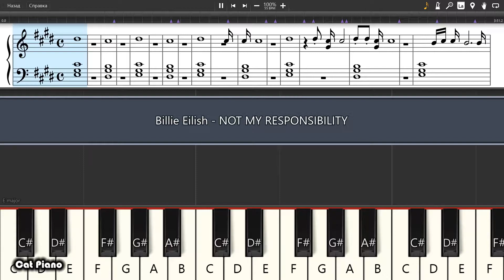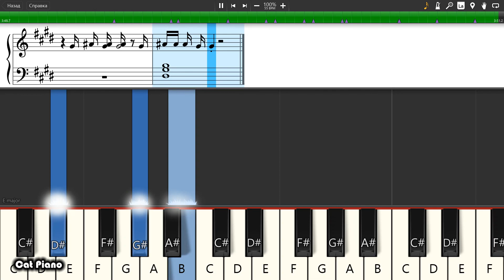Billie Eilish - NOT MY RESPONSIBILITY - Piano tutorial and cover (Sheets + MIDI)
How To Play Billie Eilish - NOT MY RESPONSIBILITY on piano To buy archive with all midi files of the channel is available on the link: